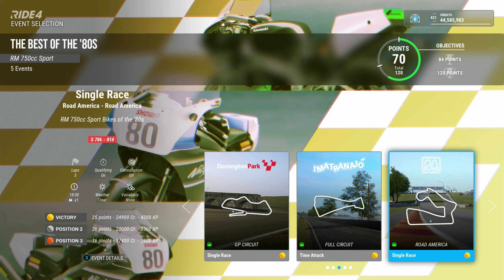RIDE 4 Career Mode #468 THE BEST OF THE '80S - HONDA VFR750R RC30 RM (1988) Gameplay & Replay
World League - EXHIBITION
THE BEST OF THE '80S - Single Race
Road America - Road America : Difficulty 120%
HONDA VFR750R RC30 RACING MODIFIED (1988)
Chase View by AI + TV Angle + POV